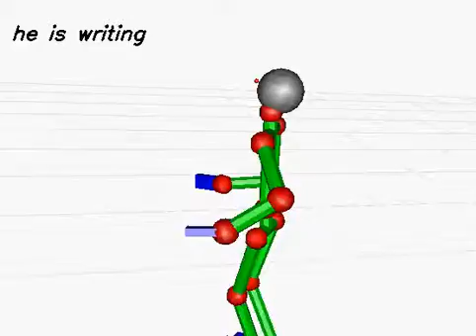20130613_124 (rank:0 4-gram)